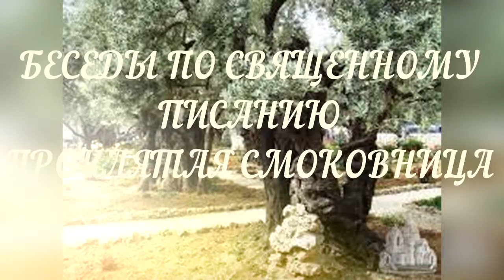ПРОКЛЯТИЕ СМОКОВНИЦЫ.THE CURSE OF THE FIG.УДИВИТЕЛЬНЫЙ ЭПИЗОД В ЕВАНГЕЛИЕ.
ПРОШУ ПРОЩЕНИЕ ЗА КАРТИНКУ В КОНЦЕ ВИДЕО - ОНА СЪЕХАЛА ПРИ МОНТАЖЕ.

Проклятая смоковница. "И узнают все дерева полевые, что Я, Господь, высокое дерево понижаю, низкое дерево повышаю, зеленеющее дерево иссушаю, а сухое дерево делаю цветущим: Я, Господь, сказал, и сделаю." Книга пророка Иезекииля, гл 17.
НЕПРИВЫЧНЫЙ ВЗГЛЯД НА ПРИВЫЧНЫЕ СМЫСЛЫ. ПОЧЕМУ ХРИСТОС ЗАСУШИЛ СМОКОВНИЦУ? КАК ПОНЯЛИ УЧЕНИКИ ЭТОТ ЭПИЗОД И КАК ЕГО МОЖНО ПОНИМАТЬ НАМ.  КАКОЕ ОТНОШЕНИЕ К ЭТОМУ ИМЕЕТ ПРОРОК ИОНА?

УТОЧНЕНИЕ: МИДРАШ -  праведники будут плакать от радости, что сдвинули такую большую  гору ИСКУШЕНИЯ. Радость от преодоление испытаний, величиной с гору, плачь от видения своей немощи  сдвинуть одному такую гору  (как им иногда казалось), без Бога.

CIELO&TERRA
ЕЛЕНА СЕРЕБРОВСКАЯ-МИЛЬОРИ - писатель, психолог, теолог,
elena serebrovskaya-migliori   - writer, psychologist, theologian.